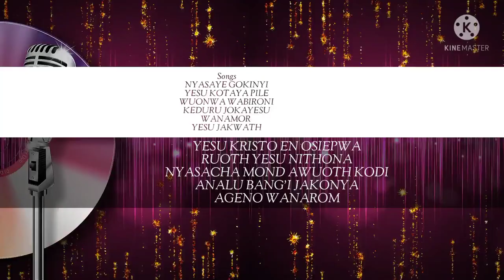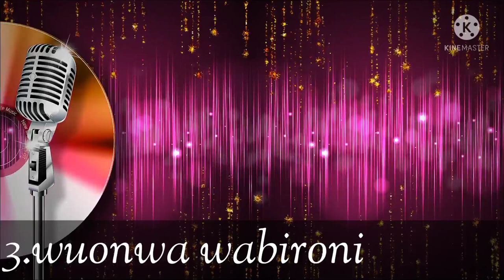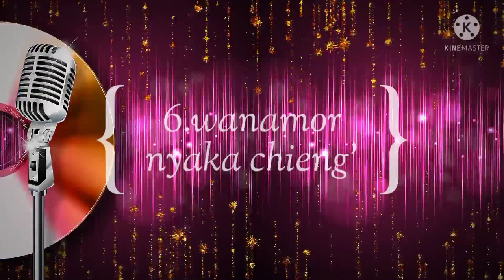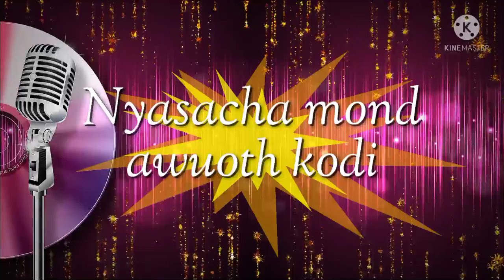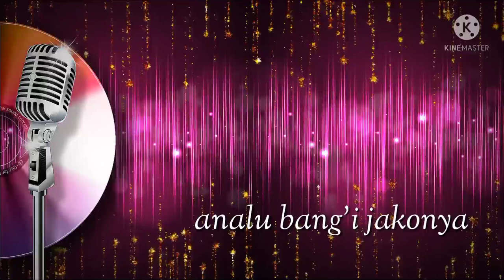THE BEST SDA LUO HYMNAL SONGS// VOL 1 COMPILATION//MAX KOGAI JNR